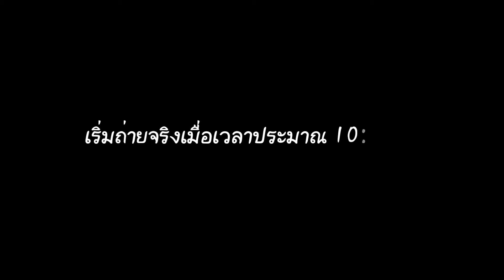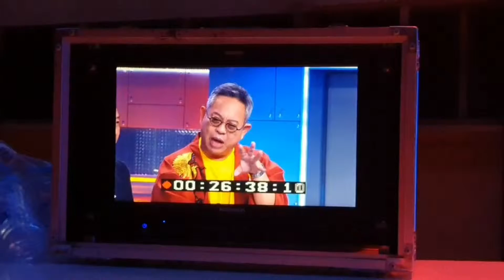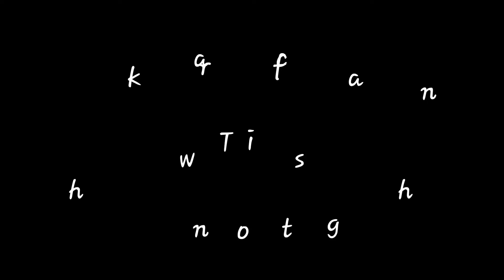ถ่ายรายการเกมพันหน้า ล้อเดียวไฟฟ้า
วันที่ 14 พค 2562